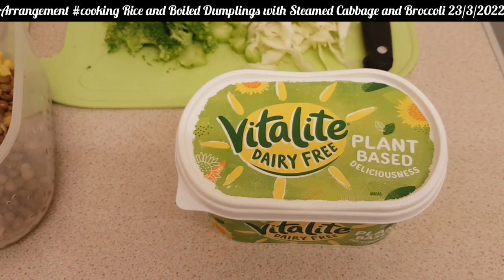Arrangement cooking Rice and Boiled Dumplings with Steamed Cabbage and Broccoli foodtime 23/3/2022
Arrangement cooking Rice and Boiled Dumplings with Steamed Cabbage and Broccoli

Just here in the Kitchen cooking some Rice and boiled Dumplings with some Steamed Cabbage and Broccoli foodtime 23/3/2022 ❤💛💚